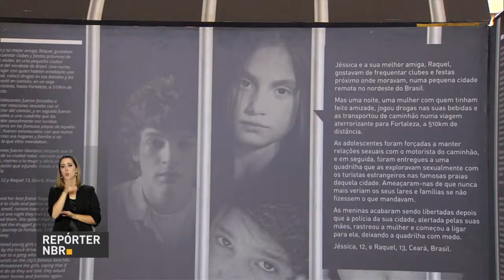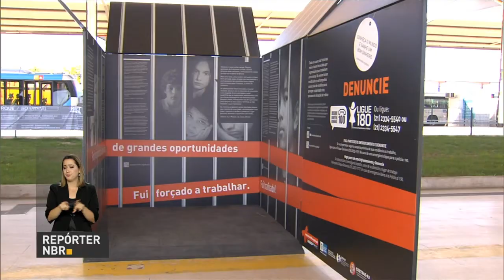Campanha Coração Azul uma iniciativa mundial contra o tráfico de pessoas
REPÓRTER NBR - 25.07.17: Secretaria Estadual Dos Direitos Humanos do Rio de Janeiro realiza ações de conscientização e alerta sobre o tráfico de pessoas, os eventos fazem parte da campanha Coração Azul.